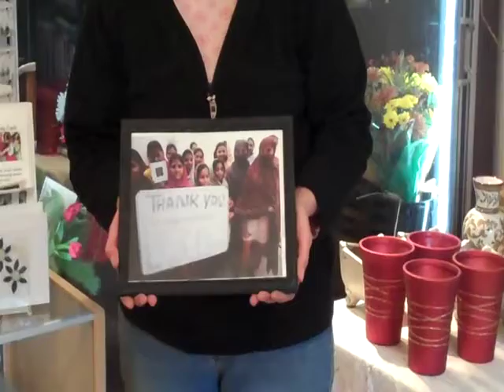Magikal Florist.MOV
Karen Tintle of the Magickal Florist in Nevada City talks about the cards in her shop made to support reading and writing education for  the LWCO ladies in Pakistan.